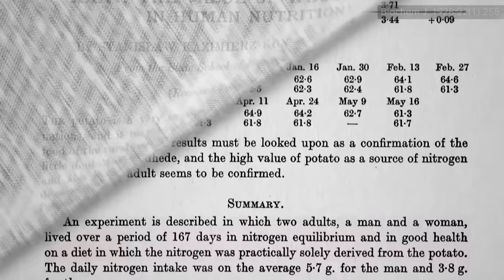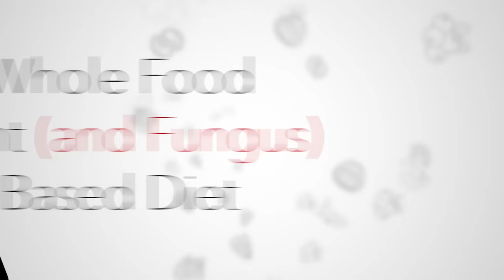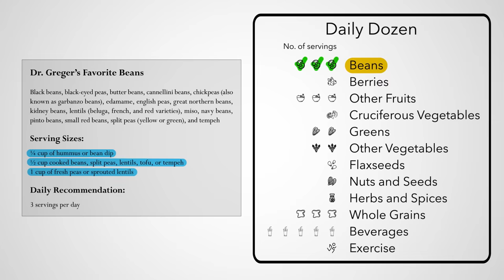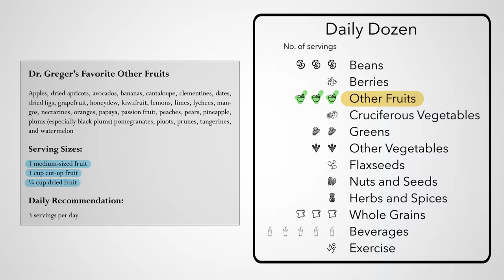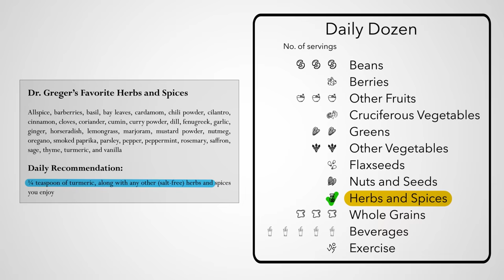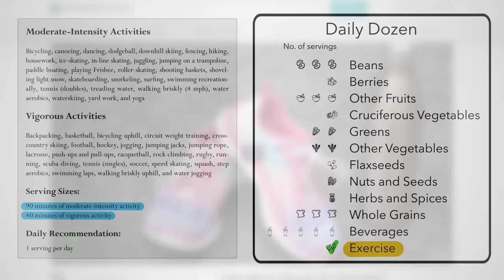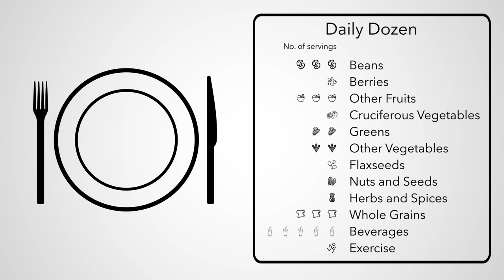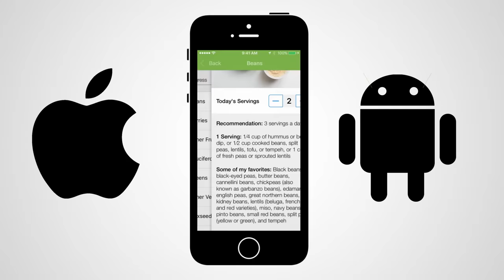Dr. Greger's Daily Dozen Checklist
In my book How Not to Die, I center my recommendations around a Daily Dozen checklist of all the things I try to fit into my daily routine.

Normally we just show you the science from the primary sources in the peer-reviewed medical literature, but I want NutritionFacts.org to be more than just a reference site. I want it to be a practical guide on translating this mountain of data into day-to-day decisions. So, that’s where my Daily Dozen slips into the mix. It’s available for free on iTunes as well as an Android app, thanks to an amazing group of volunteers through our Open Source Initiative.

Here are direct links to the two videos I referenced in the video: How Many Glasses of Water Should We Drink a Day?  and How Much Should You Exercise?

Okay, but how do you actually incorporate those Daily Dozen foods into your diet?

If this video inspired you to try eating the Daily Dozen, join our free Daily Dozen Digest

Have a question about this video? and someone on the NutritionFacts.org team will try to answer it.

You’ll also find a transcript and acknowledgments for the video, my blog and speaking tour schedule, and an easy way to search (by translated language even) through our videos spanning more than 2,000 health topics.

Image credit: Ana Victoria Esquivel /analavegana.com